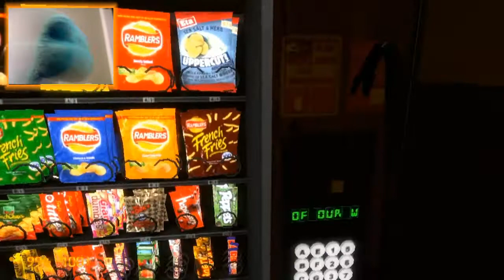I HATE STICKY KEYS! D: Experience Black Mesa Source Ep5